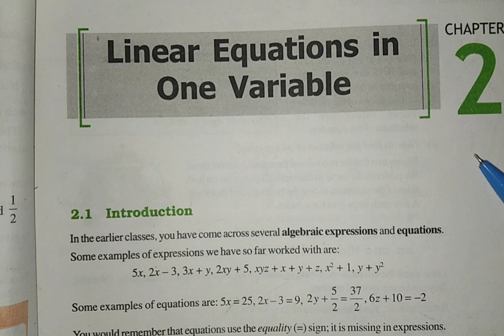Class 8th Chapter 2 Linear equation in one variable Introduction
Agar Aap ko samajh Aaya ho to Video ko like kijiye or comment kijiye